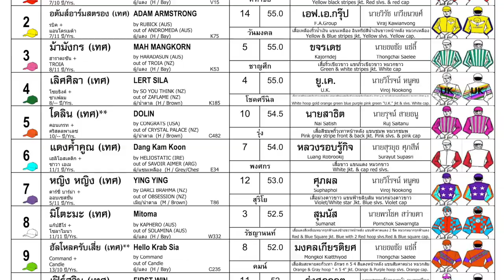KOR TOD KUB wins! - 15/09/2024 - Race 10 - Thoroughbred Division 2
Bangkok, Thailand - KOR TOD KUB wins! - 15/09/2024 - Race 10 - Thoroughbred Division 2